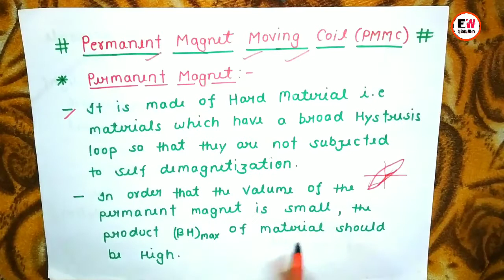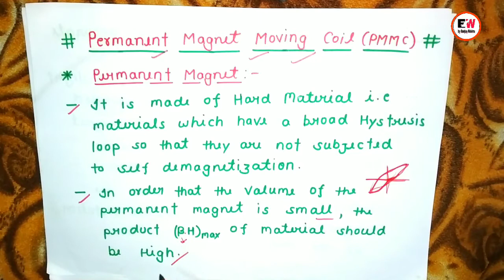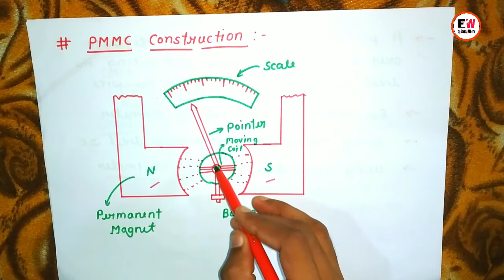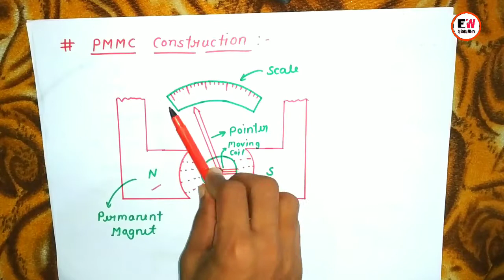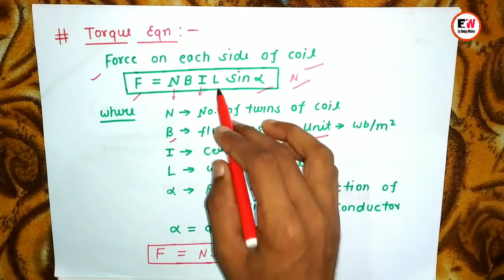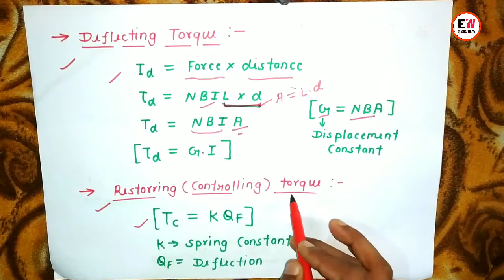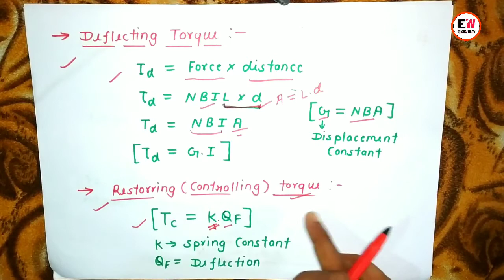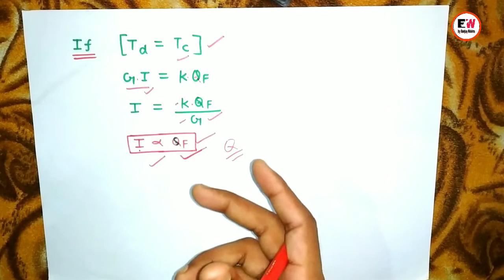PMMC Instruments | Permanent Magnet Moving Coil | Hindi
Comment me bataye ki kis topic ka short Notes chahiye.

Special Thanks
                                  Rahul Sir
                                  Om Prakash Sir
                                  Naveen Sir
                                  Pragyan Sir